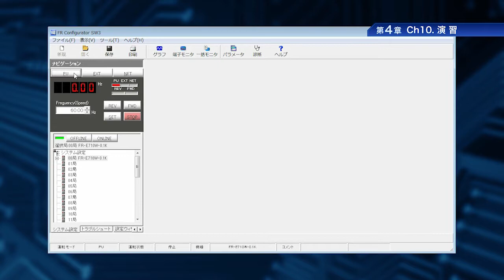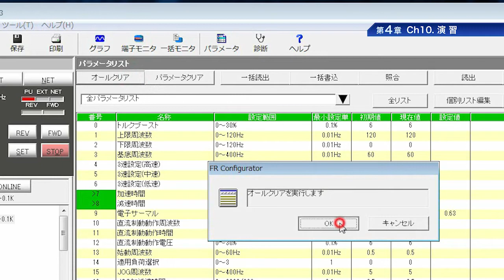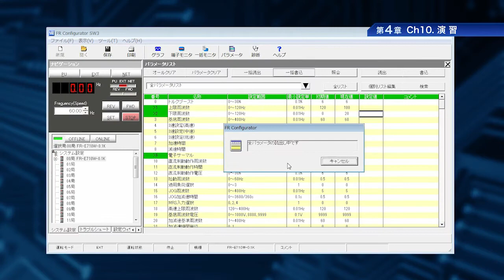4. インバータセットアップソフトウェア － 演習 〈はじめてのインバータ (11/18)〉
10. 演習